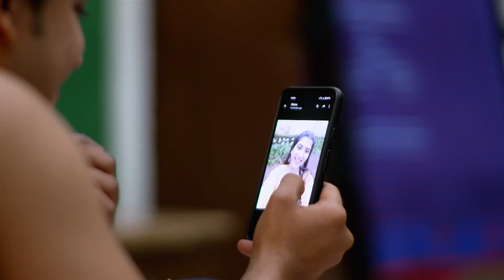गावात नेत्राची चौकशी:नेत्राचा गोंधळ! | Saatvya Mulichi Saatvi Mulgi| Full Ep 49 | Zee Marathi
Bhalaba informs Netra that someone was enquiring about her in the village. Based on her vision, Netra comes to a conclusion, and plans to tell it to Shekhar, but avoids telling him after hearing him.